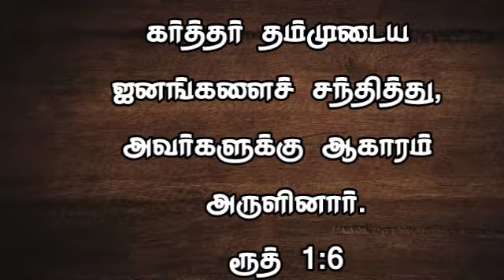தேடி வரும் தெய்வம் வார்த்தை | 11/05/2021 | ரூத்.1:6 | Pr.P.Gnanaprakasam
Today blessings 🙏🏻

 Tirupur-638751